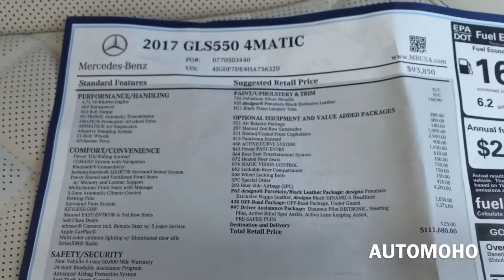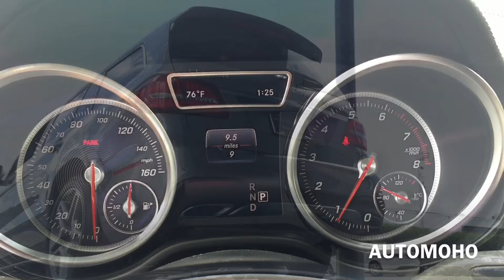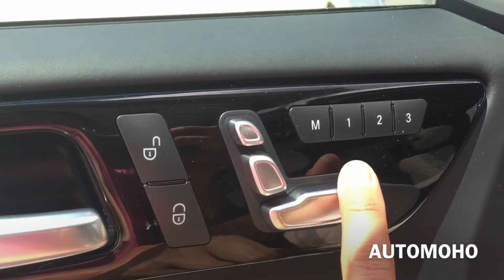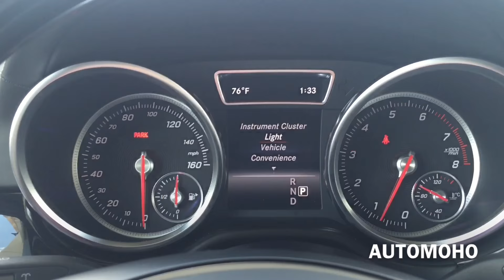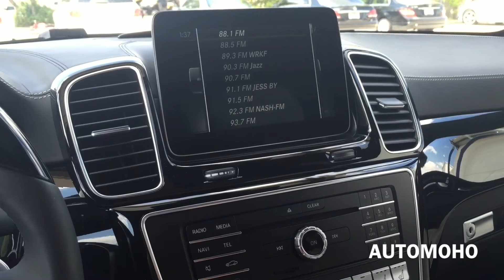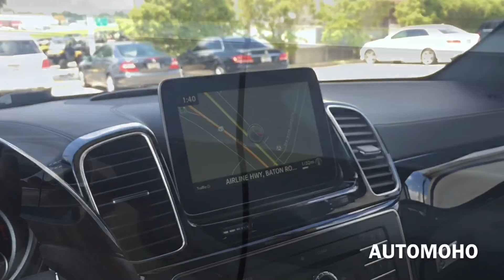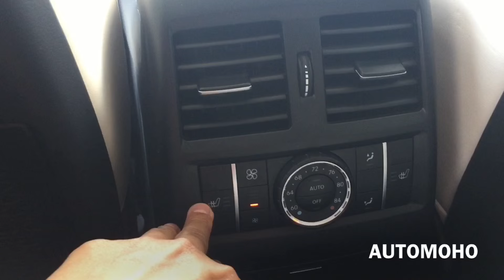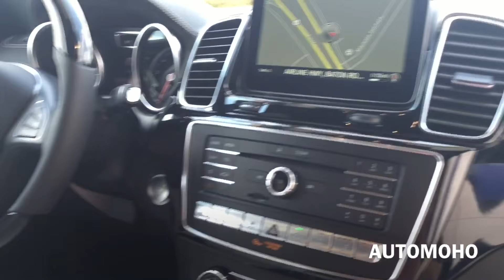2017 Mercedes Benz GLS Class: GLS550 4Matic Full Review /Exhaust /Start Up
2017 Mercedes Benz GLS550 4 Matic dressed beautifully in Palladium Silver Metallic with Designo Porcelain/Black Exclusive Leather Interior. The AMG GLS63 is the High performance of the GLS450 & GLS550. In This Video, We will do a full review of the interior as well as the exterior, will start it up as well as listen to the exhaust Sound.  Hope you guys enjoyed and Dont forget to give me a BIG THUMBS UP =)

2017 Mercedes Benz GLS550 Base Listed @ $93,850
The one Feature on this Video is Listed @ $111,680

Subscribe to my new channel for exclusive behind the scene footage and to see things I like to do on my daily basis. link to my new vlogs channel is listed below =)

THANKS ALL FOR YOUR SUPPORT AND HOPE YOU GUYS ENJOYED =)

==Want to see a car you like?? Comments in the comments section and ill try my best to film it ==